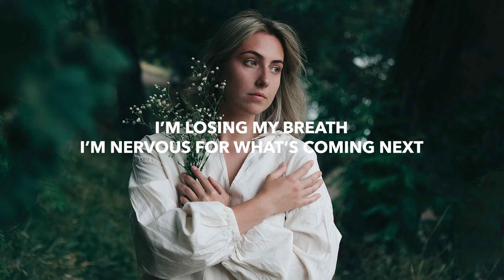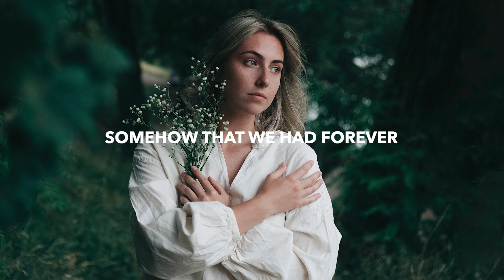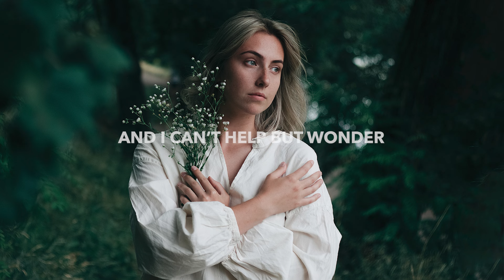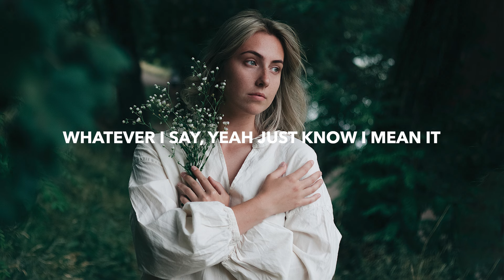Ghostdragon, shXdow. & Daye - Mean It (Lyrics)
💽 Label: Paradise Music

▶️ shXdow.

🎤 Lyrics: Ghostdragon, shXdow. & Daye - Mean It
Sat in your car, wished on a star
They say you know when you know it
Open my heart, dance in the dark
Yeah we got lost in a moment

My cheeks running red, adrenaline rush to the head
Your lips on my neck and I can’t forget it

When kiss me like that with your seat leaned back
And my shirt’s hanging off of my shoulder
Got me falling headfirst even though it’s gonna hurt
It’s an emotional rollercoaster

I’m losing my breath, I’m nervous for what’s coming next
You’re making me guess and I can't forget it

I laugh you lean in
My heart’s barely beating
Couldn’t fight the feeling
No, even if I wanted to

Wish we could freeze it
Summer sun that’s sinking
Cuz we’ll change like the seasons
But whatever I say, yeah just know I mean it

Whatever I say, yeah just know I mean it

Young and naive for us to think
We would survive that September
But some part of me really believed
Somehow that we had forever

Your lips on my neck, no I can’t forget it

When I said I love you that night in Vancouver
Know we were just two kids but I saw a future
And I can’t help but wonder
Had I said it sooner
Would it be different oh

My heart’s on my sleeve and
I know that we’re leaving
And we’ll change like the seasons

🔥 Songs you will also like based on this track:
Crystal Skies & SOUNDR - Growing Pains (Lyrics)
Kastra & Luma - Think About You (Lyrics)
Xyan - Let Go (Lyrics) feat. glasscat
HGHTS & SOFYKA - Set Me Free (Lyrics)
Youth In Circles & Fendy Cisneros - Hold Me (Lyrics) feat. Daye